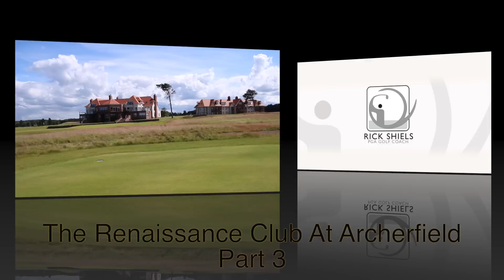The Renaissance Club Final Part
The Renaissance Club Final

at The Renaissance Club at Archerfield in Scotland with our trusty caddie Fraser